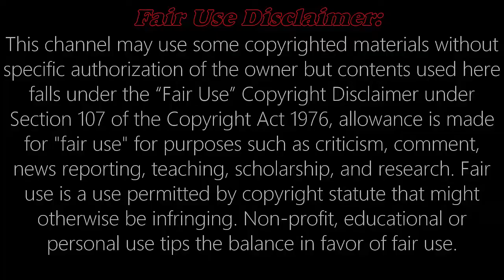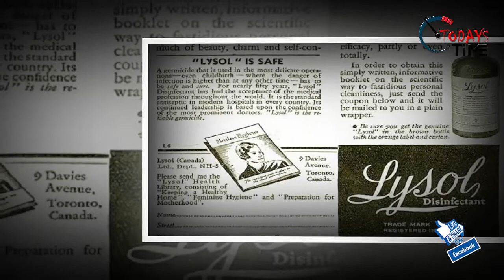দেখুন প্রাচীনকালে জন্মনিয়ন্ত্রণের কিছু আজব পদ্ধতি।যেগুলো জানলে অবাক হবেন !!